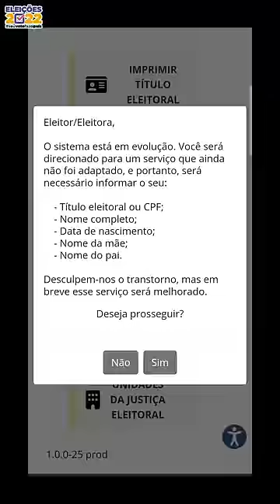Tem multa eleitoral? Veja o passo a passo aqui